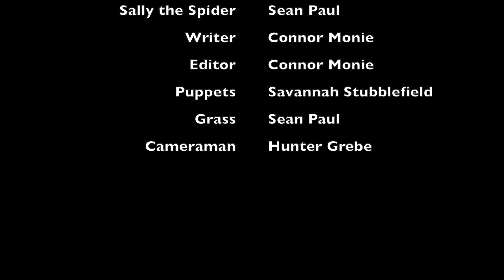Lucy Land Kids Video Project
This video was produced by students in the Digital Media program at the UniTec Career Center in Bonne Terre, Missouri.
This Kids Video Project was filmed and edited by
Connor Monie-Central
Sean Paul-North County
Savannah Stubblefield-North County